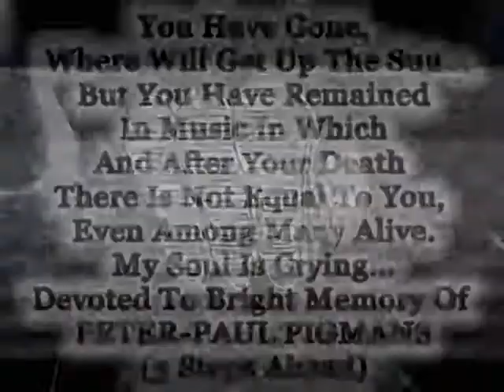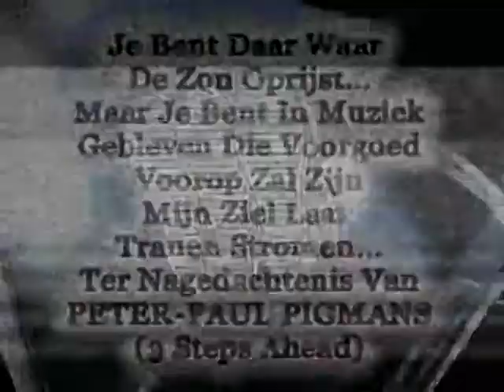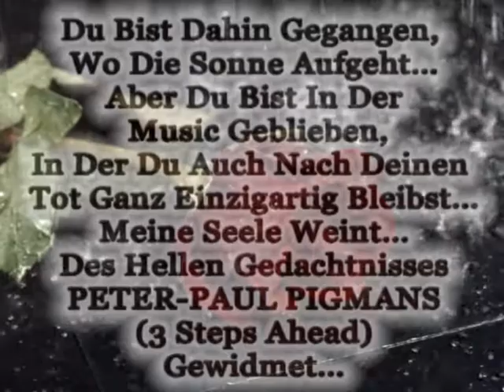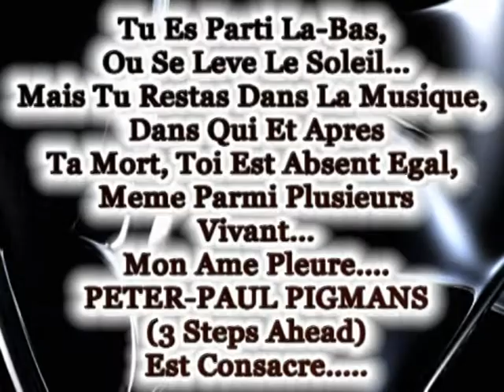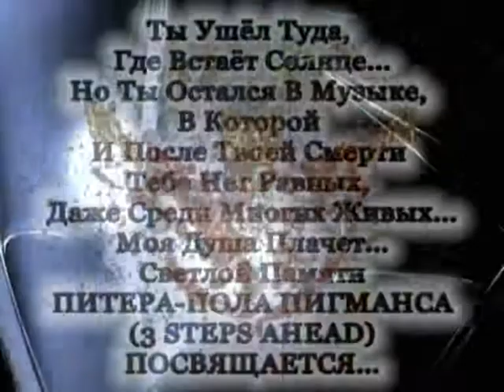3 STEPS AHEAD & VITALY KRAFT - So Much Trouble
Artist:
3 STEPS AHEAD & VITALY KRAFT
 ~ So Much Trouble ~
(Peter Paul Pigmans & Vitaly Kraft)
Album:
VITALY KRAFT - In The Name Of Love ... 2 CD

You Have Gone, Where Will Get Up The Sun...
But You Have Remained In Music In Which
And After Your Death There Is Not Equal To You,
Even Among Many Alive.
My Soul Is Crying...
Devoted To Bright Memory Of
PETER-PAUL PIGMANS
/3 STEPS AHEAD/